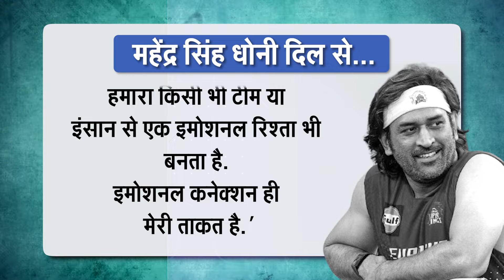London में Dhoni लेंगे संन्यास ! Mahendra Singh Dhoni | IPL 2024 | Sports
आईपीएल 2024 में चेन्नई सुपरकिंग्स की हार के बाद धोनी रांची लौट चुके हैं... इस बार पिछले साल की चैंपियन टीम प्लेऑफ के लिए क्वालिफाई तक नहीं कर पाई….

Anchor Name : | Show Name : | Time : 00: 00 AM/PM | Date : 00/00/0000 | Published By: